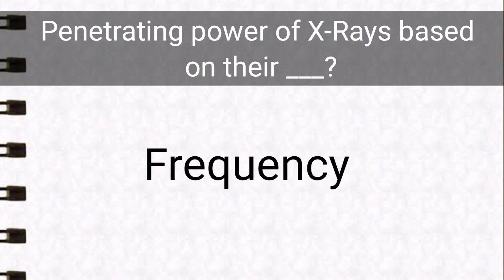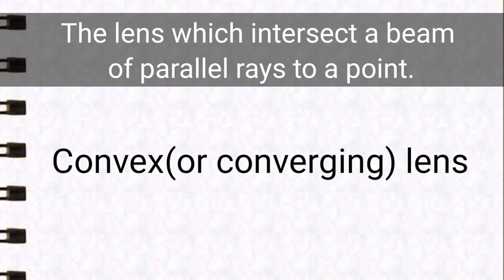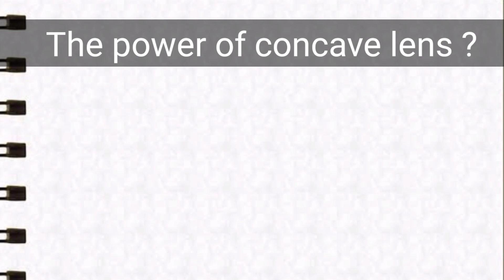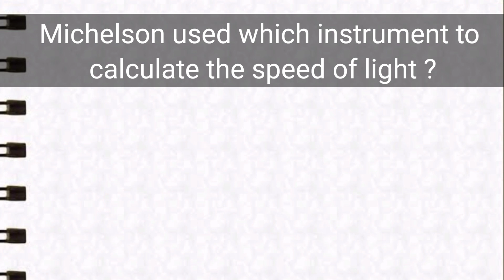Pak Marines Physics Test | Phsysics Mcqs | Sailor | Pak Navy Test Preparation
In this Video You will learn About PAK Marines Physics test part 1

Watch This video For Pak Navy Marines Physics Test If You want To Apply in Pak Navy or Pak Marines